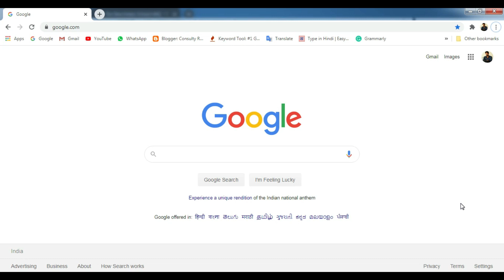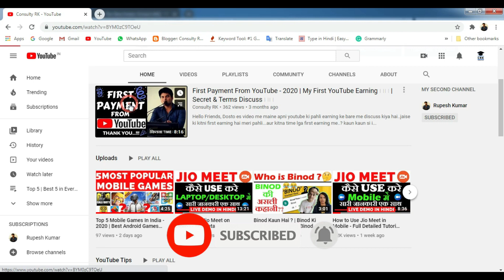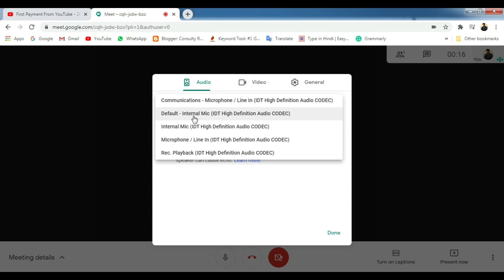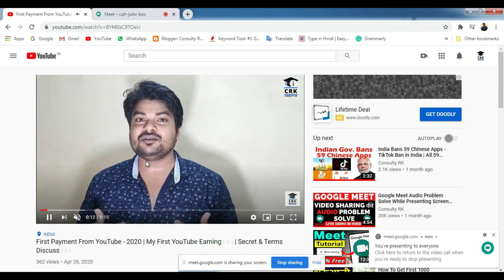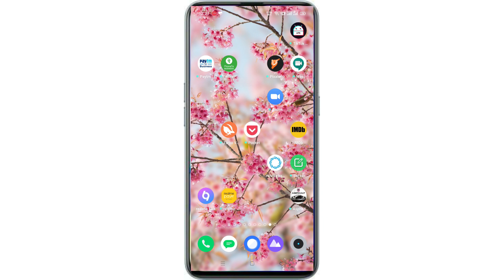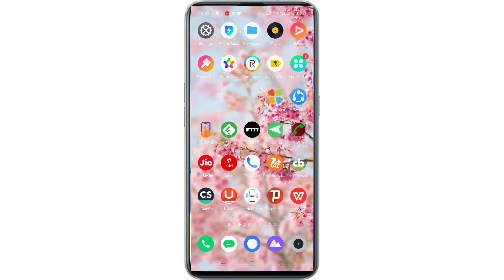Share YouTube Video on Google Meet - With Proper Audio | Go Live on YouTube in Google Meet - HINDI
Hey Friends,
This video tutorial will show you how to share youtube video on google meet. and how to go live on google meet. Learn to communicate in Google Meet through text video conferencing, screen sharing and chat. I am showing you live with two schreen one is Hosting and other one is Joiner/Client side that how you share your screen on Google Meet.Use Google Hangouts Meet across all of your devices to effortlessly communicate learning or business.  Get started with Google Meet today in HINDI.

Queries Solved:
How to share youtube video on google meet in mobile
How to share youtube video on google meet in hindi
How to share youtube video with audio on google meet
How to show youtube video on google meet with audio
1) How to record Share Screen on Google Meet
2) Record Share Your Screen on Google Meet
Record Share Your Screen on Google Meet in Mobile
Record Your Google Meeting in Mobile
Record Your Google Meeting in Computer
Record Google Meet in Mobile
Record Google Meet in Computer
3) How to Record Your Google Meeting on Google Meet in Computer
4) How to Record Your Google Meeting on Google Meet in Laptop
5) How to Record Your Google Meeting on Google Meet in Mobile
6) What is Google Meet ?
7) How to Use Google Meet
8) How to Use Google Hangout Meet
9) How to Use Google Meet in Laptop
10) How to Use Google Meet in Mobile
11) How to Use Google Meet in Desktop
12) How to enable Google meet in your account
13) How to enable Google meet in your gmail account
14) How to enable Google meet in gmail
15) My google meet is not show
16) How to show my google meet
17) Google meet is not found

how to teach online,teaching online,remote teaching,remote learning,use meet to teach,how to record a meet,how to use meet,how to teach when school is closed,google
meet tutorial 2020,teacher's tech,teacher's tech google hangouts,is google meet like hangouts,google hangouts meet

MY GEARS:- [BEST IN CHEAP RATE]
TRIPOD FOR MOBILE
VLOG GORILLA POD
GREEN SCREEN